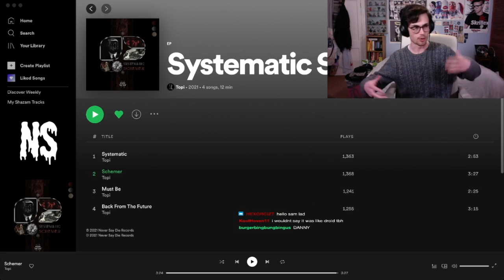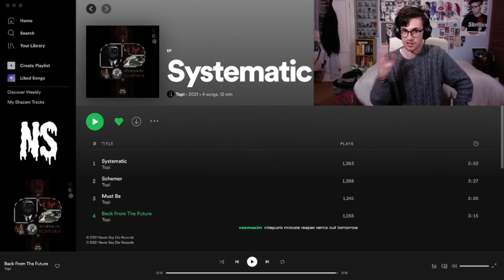Topi - Systematic Schemer FIRST LISTEN!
Yet another explosive, statement-making project drops on Dubstep's biggest label.

The latest EP to get the FIRST LISTEN treatment on the channel is the debut Never Say Die collection from Topi.

Make sure you've followed the Nawtystep Twitch so you're notified whenever I go live with these FIRST LISTEN run-throughs

PREVIOUS VIDEOS